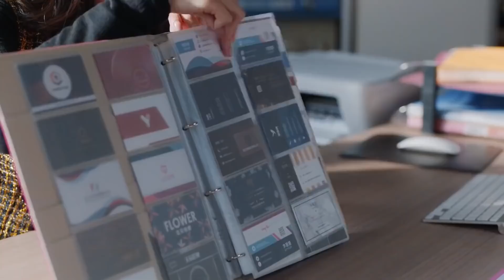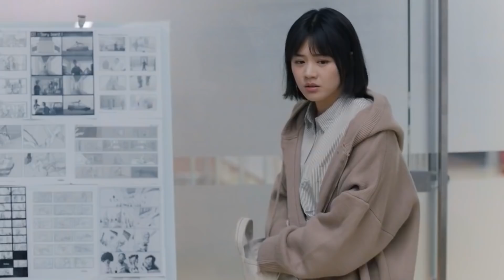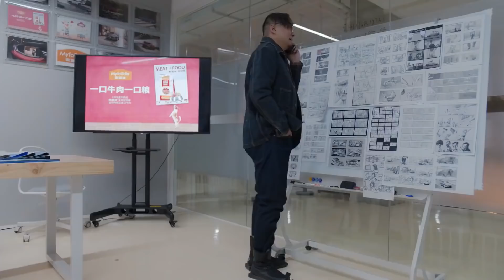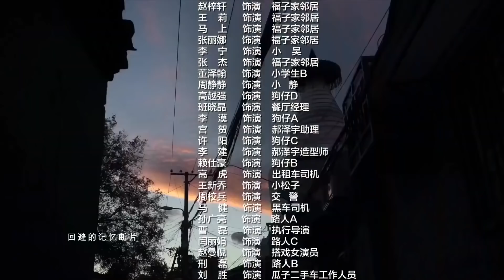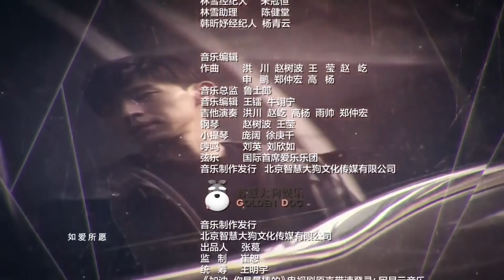《初恋一生》第03集 | 高冷的“暴富帅哥”与一个普通女孩的艰难爱情故事-邓伦最好看电视剧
导演：刘新
主演：邓伦、马思纯、韩童生、倪虹洁
该剧讲述了几个底层小人物在挫折中奋斗，在困境中携手，最终找到家的温暖，成为了“更好的自己”的故事。选秀艺人郝泽宇十年前参加某选秀正式出道，十年后泡沫褪去成了过气艺人。中年少女牛美丽、失业青年胖福子、出租车司机福子爸，凑成“草台班子”，要把郝泽宇捧红。一次意外事件引发了郝泽宇的爆红，也带来了一系列的风波。在利益与亲情、爱情的纠葛中，这几人组成的“临时家庭”分崩离析。逐渐迷失的郝泽宇，在百转千回之后终于明白，“更好的自己”不是成功和辉煌，而是尊严、责任和勇气。褪去浮华后，郝泽宇终于在成长中收获了爱情